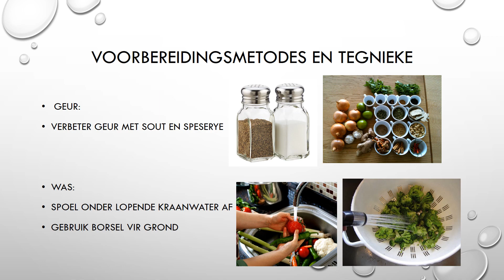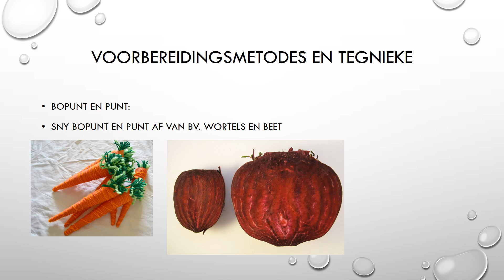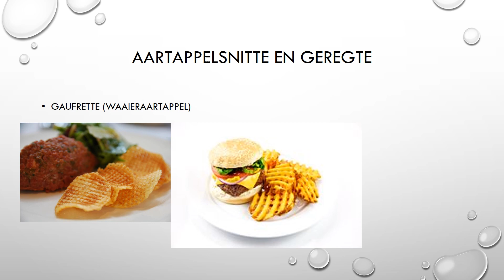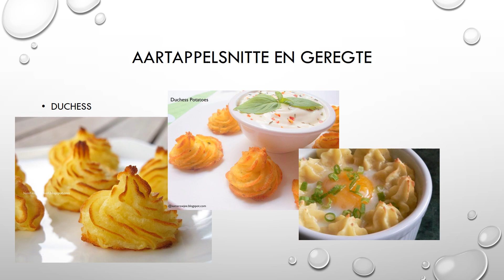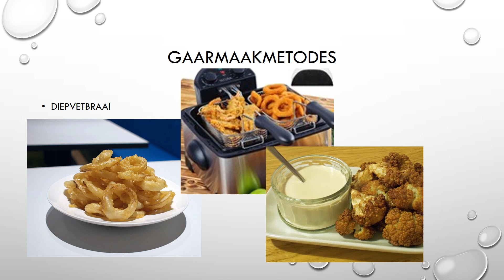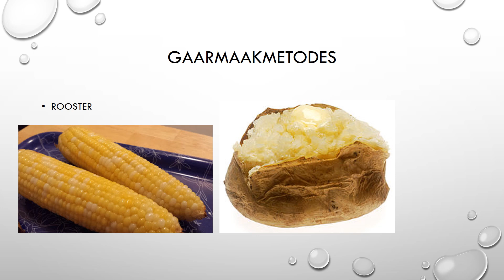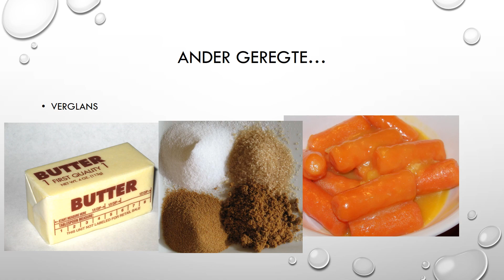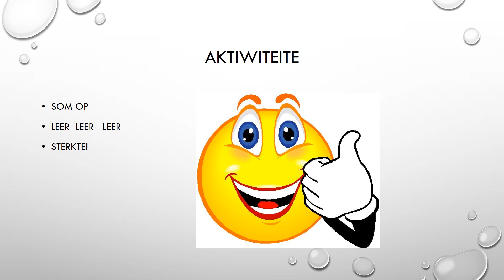GASVRYHEID GRAAD 11: 18 Mei 2020 - periode 3 (18113)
Oosterlig aanlyn skool - GRAAD 11 GASVRYHEID
18 Mei 2020 om 09:00 - 09:25
Onderwyser: Me Z vd Mescht
Kode: 18113